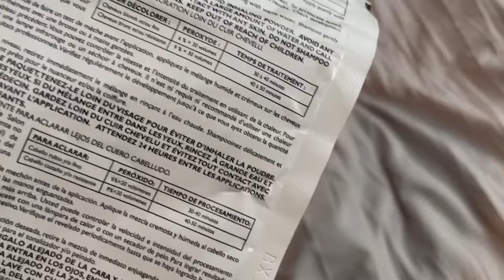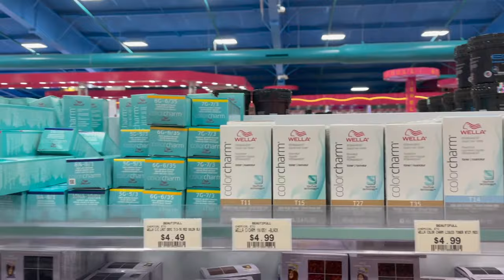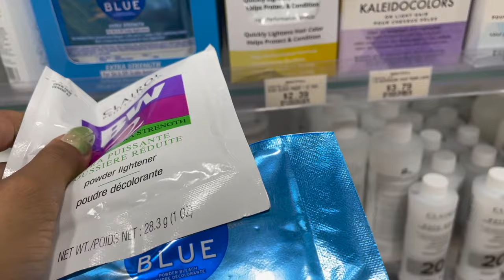VLOG | Watch me BLEACH MY HAIR | SKUNK STRIPE on natural hair!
HEY GUYS! I'm back with another vlog that is WAY more current & this time I'M BLEACHING MY HAIR!